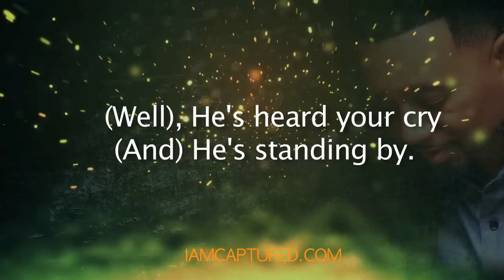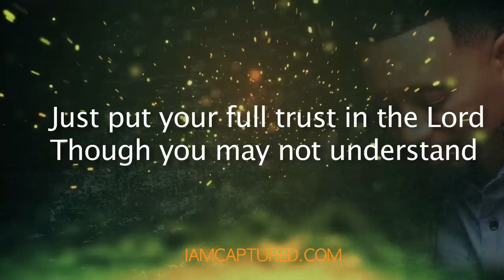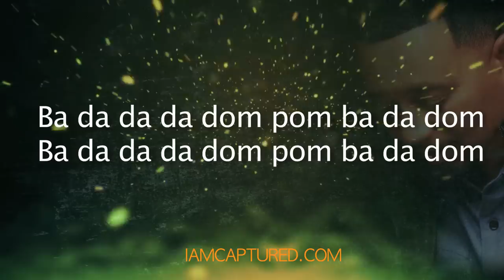Morning Time [Lyrics] George Davis [Captured By Your Love - Album]